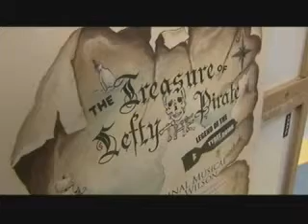Lefty The Pirate: Legend of the Tybee Bomb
A new musical takes the Tybee stage.